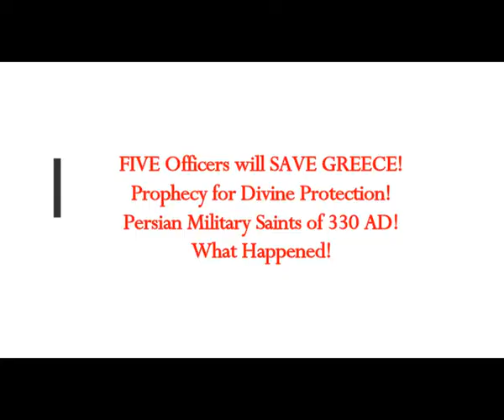'FIVE Officers will SAVE GREECE!' PROPHECY for DIVINE PROTECTION! Persian Military Saints of 330 AD!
The Real MLordandGod (Youtube Channel)
Translated from Greek article
Thumbnail image - Christian Orthodox Saints Military.jpg of Persia